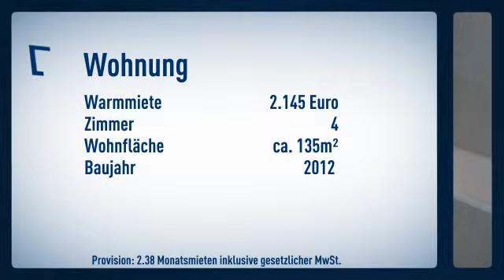ANSPRUCHSVOLLES WOHNEN IN KÖLN-JUNKERSDORF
Ergeschosswohnung
Zimmer: 4

Beate Rössner-Gries

Gladbacherstr. 24
50672 Köln
Telefon: 0221/447840
Mobil: 0172/8268135